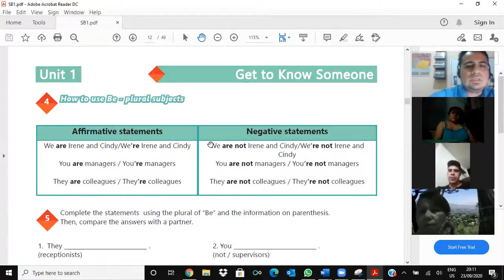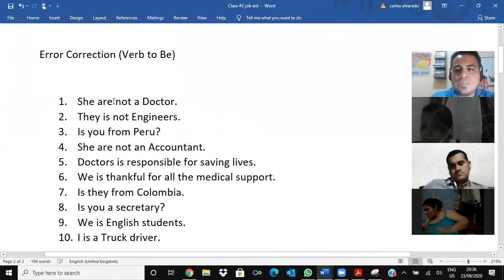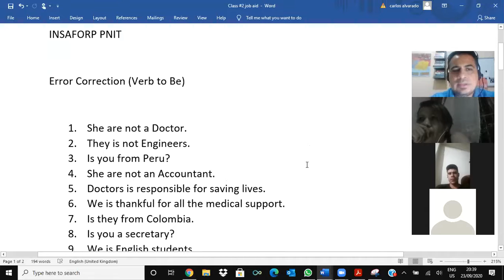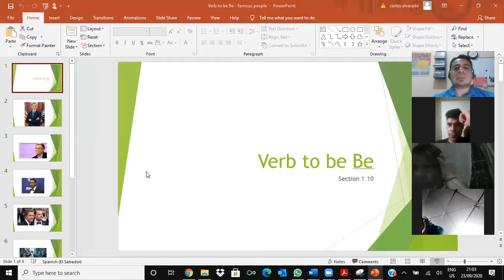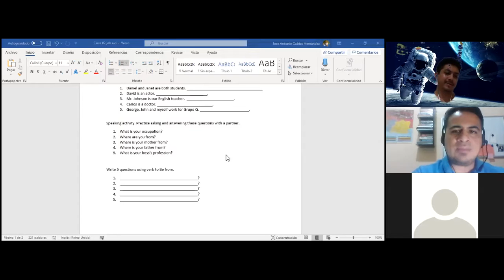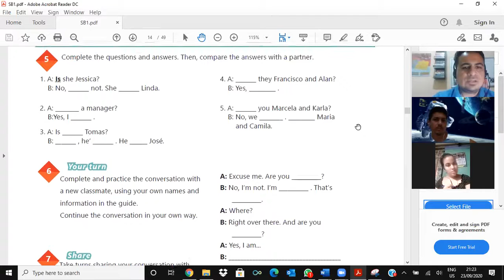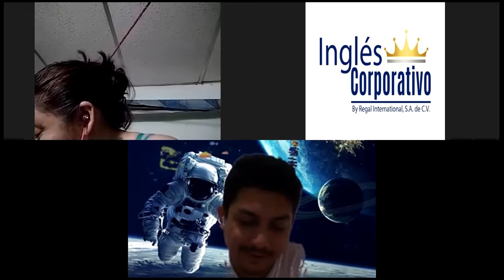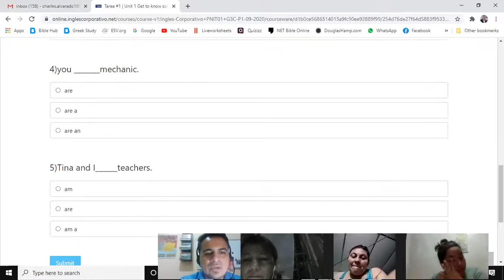Videoconferencia #2 Yes / Questions and short answers